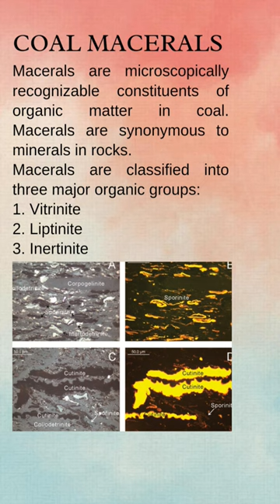Macerals of Coal